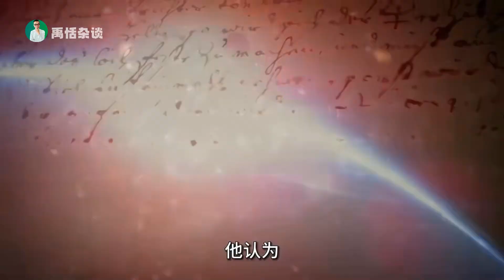人类是代码，还是造物主？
牛津哲学巨擘尼克·博斯特罗姆2003年的惊世理论，我们存在于真实世界的几率微乎其微，仅为十亿分之一，是否预示着我们不过是一串高维文明编写的代码？